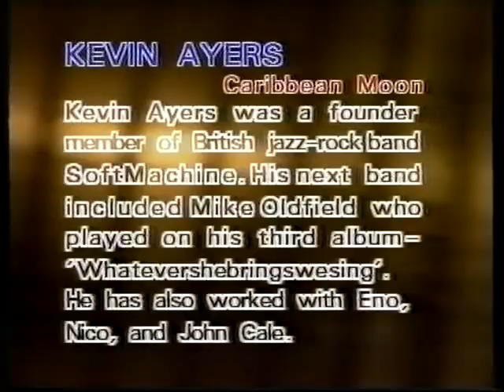Kevin Ayres - Carribean Moon (stereo redub)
Replaced the original mono audio from the promo film with the version from 'Odd Ditties' LP